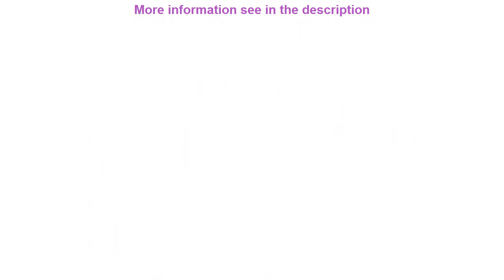Mill House B&B - Hotel Reviews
Mill House B&B (Bristol, United Kingdom)
Address: Rickford

Ideally located in the prime touristic area of Blagdon Mill House B&B promises a relaxing and wonderful visit. The hotel offers a wide range of amenities and perks to ensure you have a great time. Family room smoking area are just some of the facilities on offer. Heating desk alarm clock iPod docking station television LCD/plasma screen can be found in selected guestrooms. To enhance guests' stay the hotel offers recreational facilities such as garden. Mill House B&B is an excellent choice from which to explore Blagdon or to simply relax and rejuvenate.